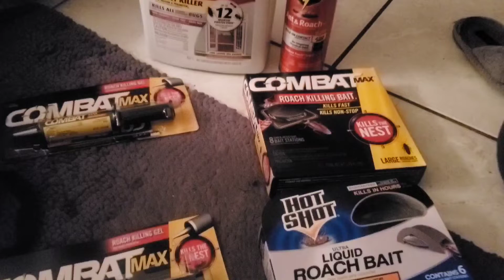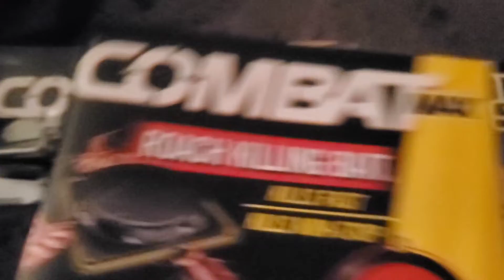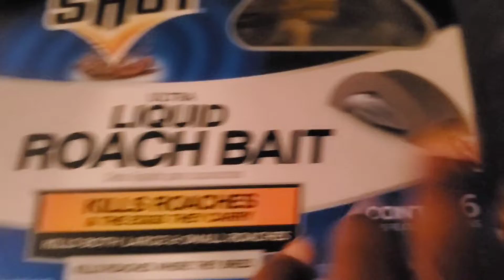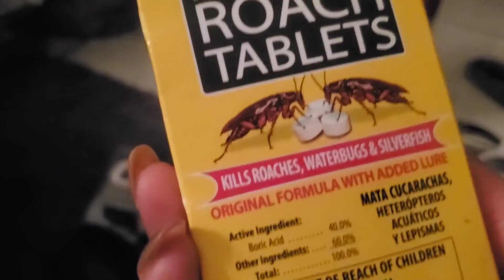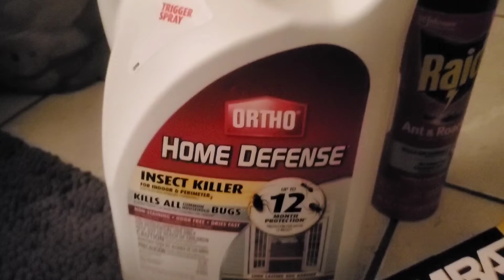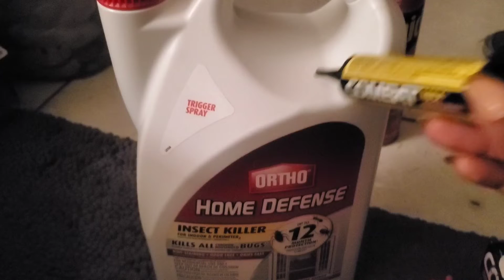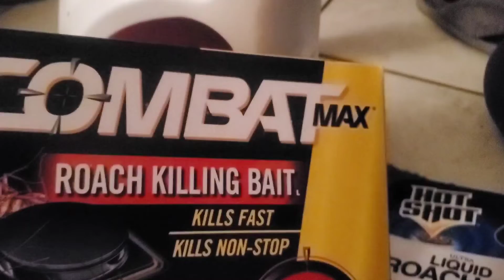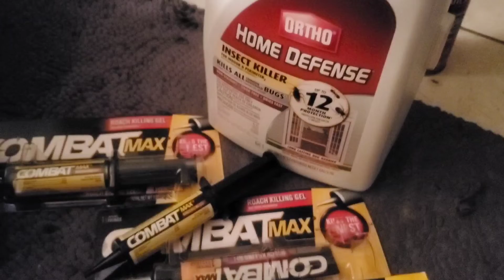Got nasty neighbors? Pest problems driving you crazy? Watch this! No click bait!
This video is for those of you that lives in a apartment, townhouse, older home, and pests seem to be the problem. I've got different products that may be able to help you. Don't knock it until you try it! A must watch!